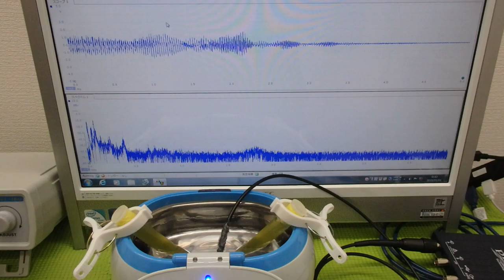超音波「攪拌・分散・乳化・粉砕」技術 ultrasonic-labo